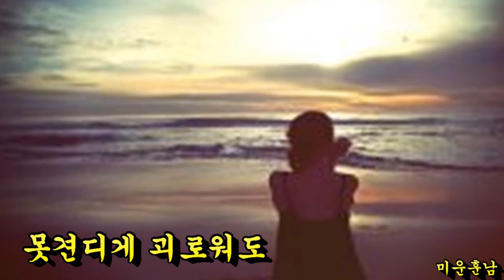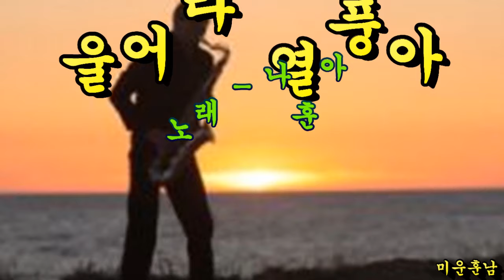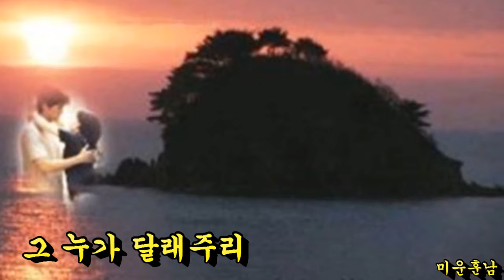울어라 열풍아 - 나훈아